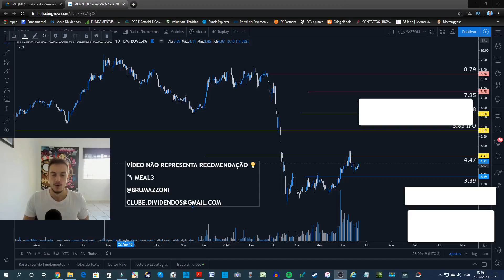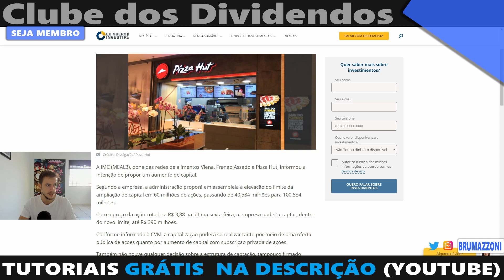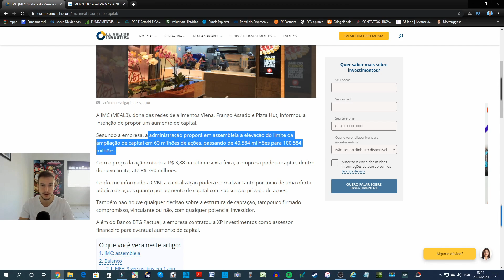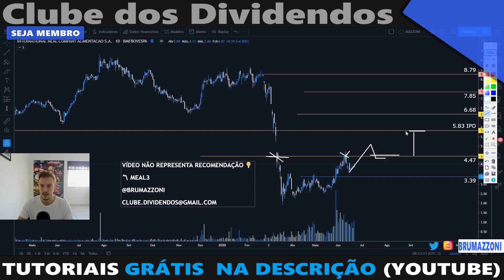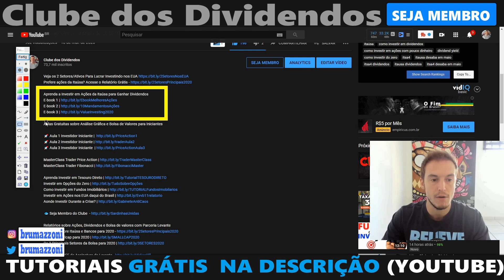MEAL3 | Follow on Pode Virar Realidade em 2020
Aulas Gratuitas sobre Ações da Bolsa de Valores e Análise Gráfica